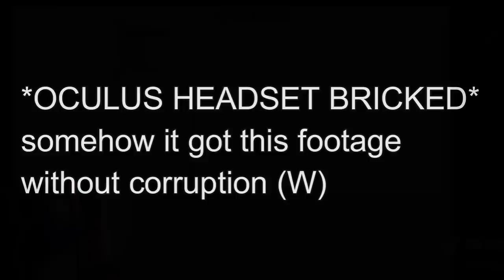MORE things to do when you're BANNED in GORILLA TAG!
sorry for this garbage video idea but basically i went through a power outage and couldn't stream lmfao so y'all deserve a makeup for that
(also sorry wishzenox for flat-out stealing your video idea, y'all make sure to go sub to him!)

tags (ignore)
gorilla tag,
best songs to listen to while playing gorilla tag,